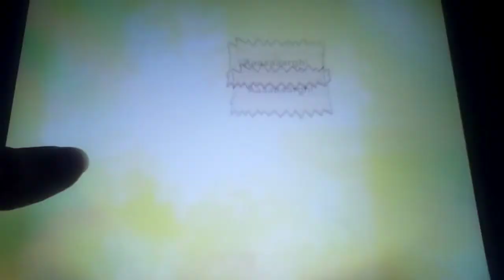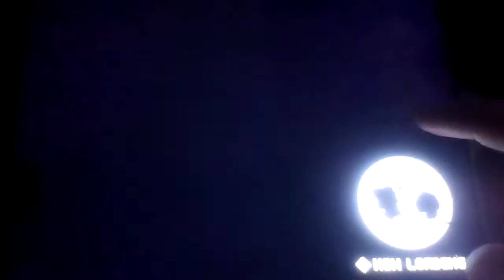Let's play Guardian Tales Part 53: We Save World Five From The Viper Clan!